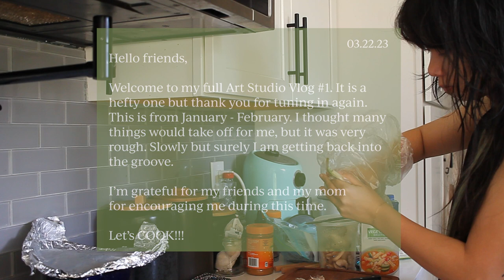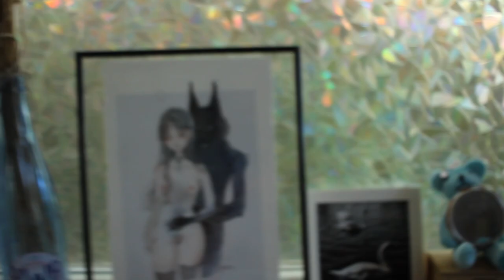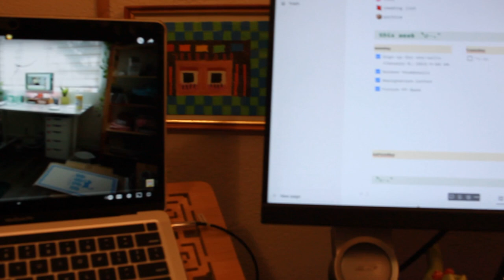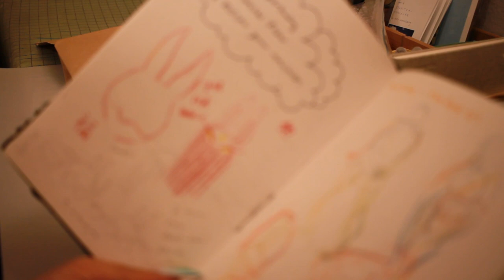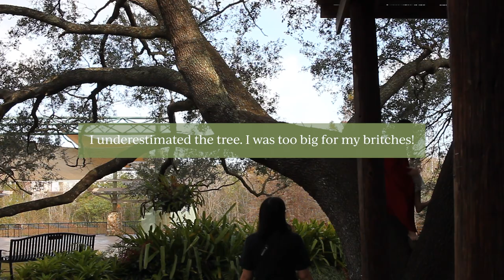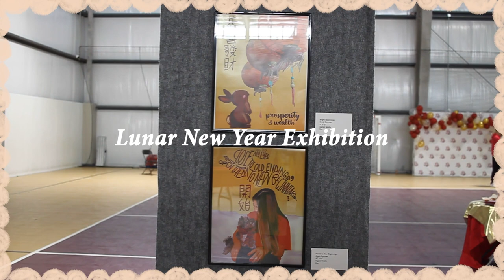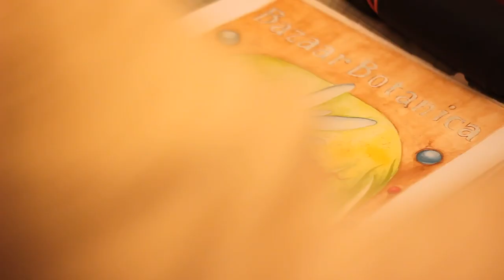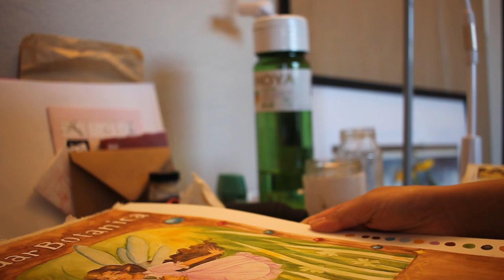Art Studio Vlog #1 ꕤ markets, LNY exhibition, paint & craft with me!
Hello there! If you love art and spirituality, you've come to the right place. Thanks for being here. This is a little recap of January-February. I made it through and am surviving and thriving. This was originally 3 hrs of footage LOL. Let me know your favorite part of the vlog!

OR you can just go straight to the source: alexmoonsang.com

✦ Timestamps:
0:00-Journal Entry
0:44-Altar Cleaning
3:40-Bazaar Botanica
5:48-Organizing The Office
10:13-Lunar New Year Crafting
22:23-LNY Exhibition
22:42-Painting the BB Poster
27:00-Closing and A Message From The Fairies